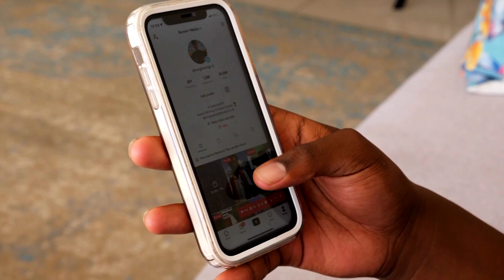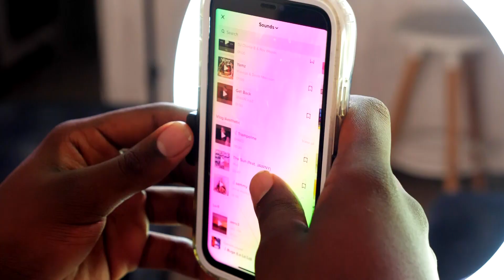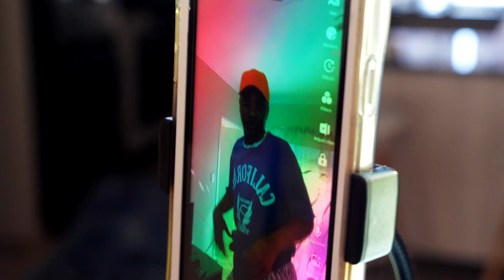Banele Ndaba aka Moghelingz making waves in comedy content creation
We caught up with TikTok sensation Banele Ndaba aka Moghelingz to chat about his journey in content creation.

It is said that personality has the power to uplift and to bless, and that is the case with Banele Ndaba, who has blessed his 1.3 million followers on TikTok with quality comedy content for the past two years.